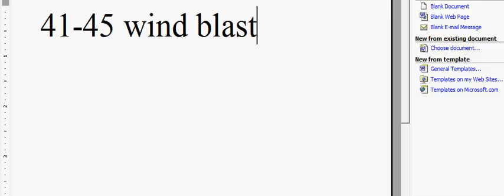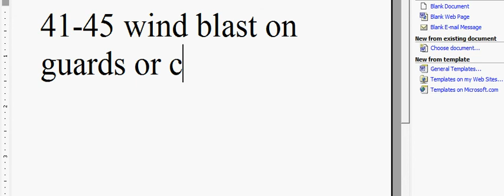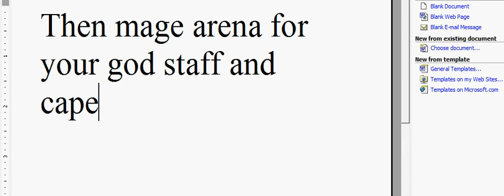runescape 1-60 magic guide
a guide to get 60 magic for mage arena.And whoever disliked my video will be hung by a rope :)